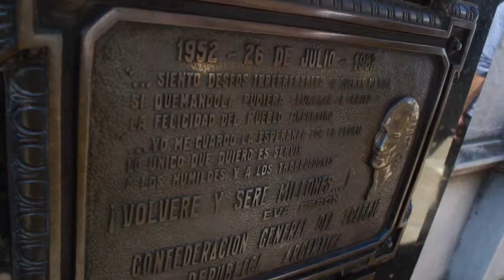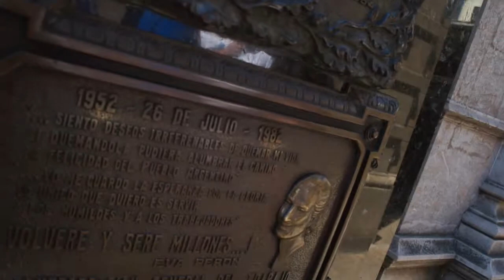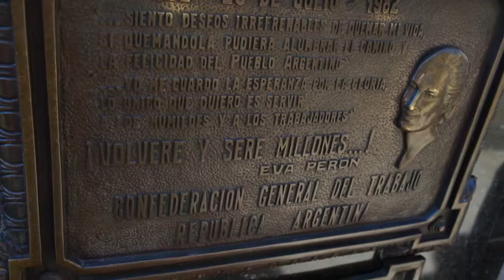Flamenguista no Cemitério de Recoleta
Túmulo de Evita Peron. Cemitério de Recoleta. 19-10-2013. Buenos Aires Numa Boa. Tudo no maior respeito. Até que me aparece um ... flamenguista. Brasilenho, por supuesto. Ô raça.kkkk Ah. tudo filmado por um botafoguense, embora polaco e bahiano. Outra coisa...